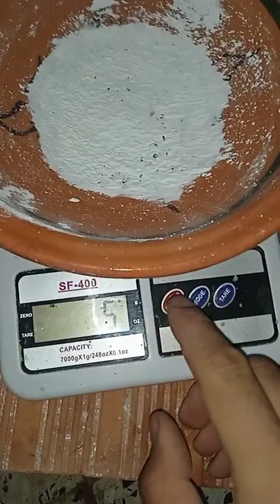المشخص في البيطرة: صُنع و تحضير منتج SULFABLOCK 5% و هو قالب لعق أو لحس أساسُهُ الكبريت لدعم الأغنام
المشخص في البيطرة: طريقة صُنع و تحضير منتج "SULFABLOCK 5%" و الذي هو عبارة عن قالب لعق أو لحس الذي أساسُهُ عنصر الكبريت بنسبة 5% لتقديمه للأغنام لدعمها و وقايتها من نقص هذا العنصر...
Preparation and making of the product "SULFABLOCK 5%" which is a sulfur based licking block for sheep...
Préparation et méthode de fabrication du produit " SULFABLOCK 5%" qui est un bloc à lécher à base de soufre à 5% pour les ovins...